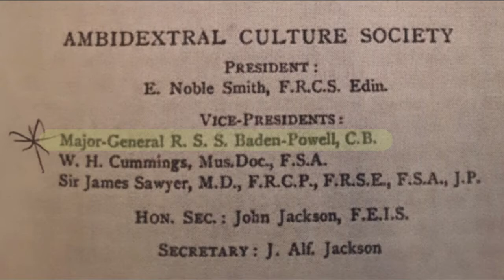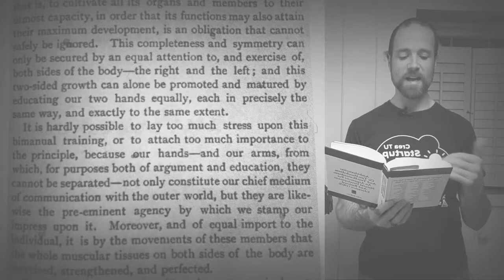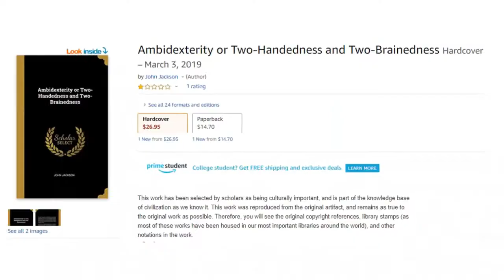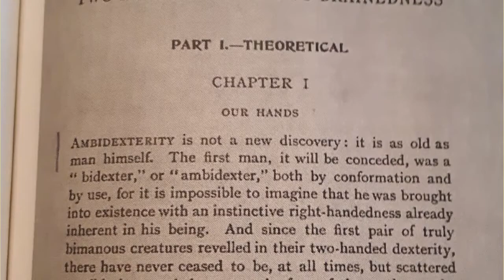The Ambidexterity of Lord Robert Baden-Powell - Boy Scouts' Founder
Lord Robert Baden-Powell was a British General, Spy, Writer, Artist, Musician and Founder of the Boy Scouts. Born in 1857, Baden-Powell’s spent much of his upbringing sneaking out of school to spend time in the woods. There, he would observe nature, track and cook animals, hike, canoe, and other, what-would-become, typical Boy Scout stuff.

Baden-Powell served in the British Army from 1876 through 1910, mostly in India and Africa. In 1899, during the Second Boar War in South Africa, Baden-Powell successfully defended the town in the Siege of Mafeking. More than 8,000 men surrounded him and his troops for 217 days. Much of their survival is attributable to the cunning military deceptions Baden-Powell instituted as commander. As a result, Baden-Powell returned a national war hero.

During his three-year post as a spy on the island of Malta, he disguised himself as an entomologist and hid secret details of enemy fortifications and elevation contours within his drawings of leaves and butterflies.

Baden-Powell began publishing books on the skills of scouting he learned growing up and perfected in the Army. The books became best-sellers and were used by leaders and educators to teach youth, inadvertently starting the scouting movement. His 1908 book, “Scouting for Boys,” at 150 million copies, is the fourth best-selling book of the 20th century and ties with The Lord of the Rings and The Book of Mormon.

By the end of 1910, just three years after holding his first camp of 22 boys on Brownsea Island, there were over 100,000 Scouts in England. Baden-Powell retired from the Army at this time on the advice of King Edward VII, who suggested that he could better serve his country by promoting Scouting. By 1922, there were more than a million scouts in 32 countries. By 1939; the number of Scouts had grown to over 3 million.

In all this time, Baden-Powell had been a practitioner and promoter of ambidexterity, as seen in his position as Vice President of the Ambidextral Culture Society. In fact, he wrote the Introduction to book, Ambidexterity: Or, Two-Handedness and Two-Brainedness, written in 1905 by the organizations’ Secretary, John Jackson. Ambidexterity presents the practice, science, history, and perceptions of ambidexterity, promoting it as a benefit to all cultures who embrace it.

Within the Introduction to Ambidexterity, Baden-Powell writes, “I have long been accustomed to write with either hand and to use the two hands interchangeably. To train the human body completely and symmetrically, that is, to cultivate all its organs and members to their utmost capacity, in order that its functions may also attain their maximum development, is an obligation that cannot safely be ignored. This completeness and symmetry can only be secured by an equal attention to, and exercise of, both sides of the body – the right and the left; and this two-sided growth can alone be promoted and matured by educating our two hands equally, each in precisely the same way, and exactly to the same extent.

“Our hands – and our arms, from which, for purposes both of argument and education, they cannot be separated – not only constitute our chief medium of communication with the outer world, but they are likewise the pre-eminent agency by which we stamp our impress upon it. Moreover, and of equal import to the individual, it is by the movements of these members that the whole muscular tissues on both sides of the body are exercised, strengthened, and perfected.

“I do not consider a man is a thoroughly trained soldier unless he can mount equally well on either side of his horse, use the sword, pistol, and lance, equally well with both hands, and shoot off the left shoulder as rapidly and accurately as from the right.

“I wish I had cultivated in my youth the useful art of writing on two different subjects at once. I get through a great deal extra by using the right and left hand alternately, but I thoroughly appreciate how much more can be done by using them both together.”

Baden-Powell’s desire to see ambidexterity practiced by all can be seen in his choice to make the Official Handshake of the Boy Scouts a simple, left-handed handshake.

Music
Scott Joplin - Swipesy (Cake Walk)

Thanks to the Boy Scouts of America and, my own, Northeastern Pennsylvania BSA Council for the inspiration behind the genesis of this story (I wouldn't have noticed Baden Powell's name in this book if it wasn't for my own awesome years as a Boy Scout at Goose Pond Scout Reservation)!